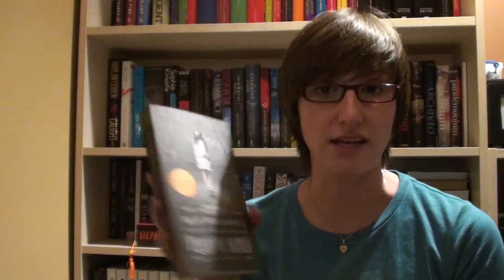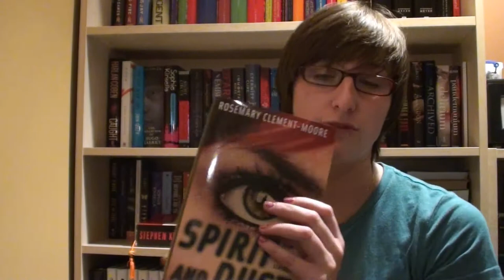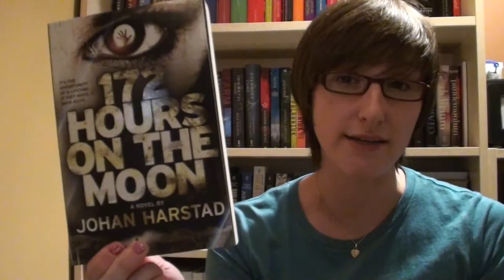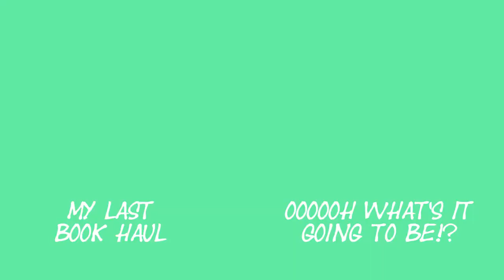BOOK HAUL #3!!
YAY MORE BOOKS!!!